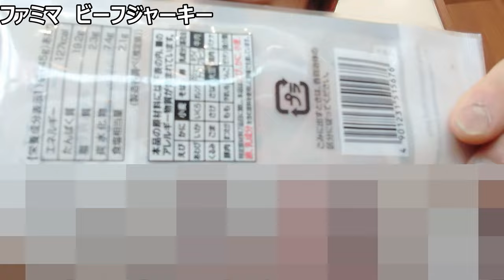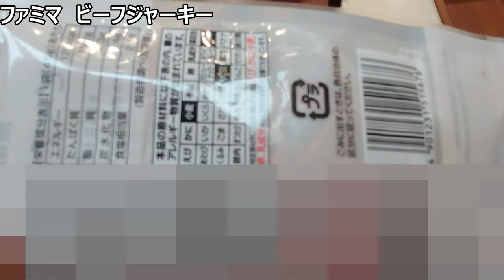ファミリーマート 黒胡椒香る厚切りビーフジャーキーがお肉の旨味を本当に感じられた!!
「旨みを感じてあごを鍛える！！」
ピリッと刺激がおいしいお肉を、
噛みながらあごを鍛えられたら、
あなたもうれしくないですか？